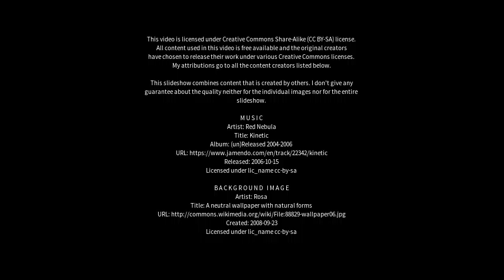Best places to visit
Best places to visit - Noarlunga Downs (Australia) Best places to visit - Slideshows from all over the world - City trips, nature pictures, etc.